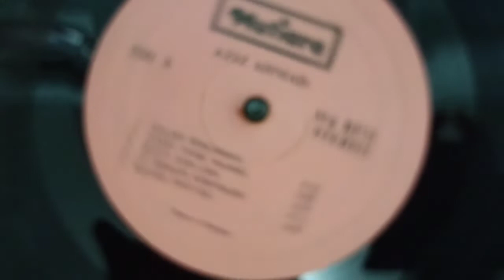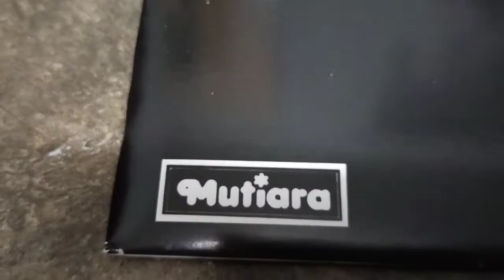Aziz Ahmad Di Sebalik Khayalan (1986)